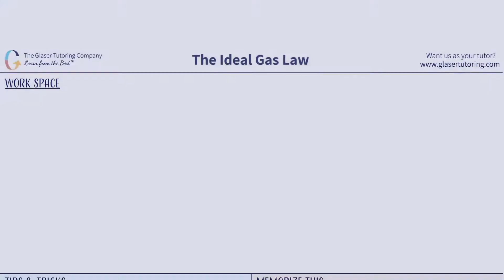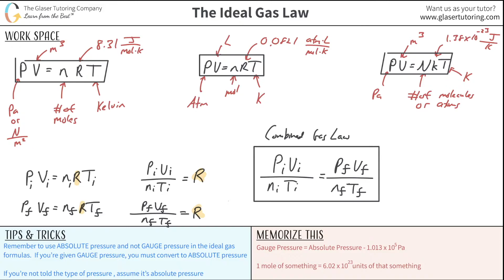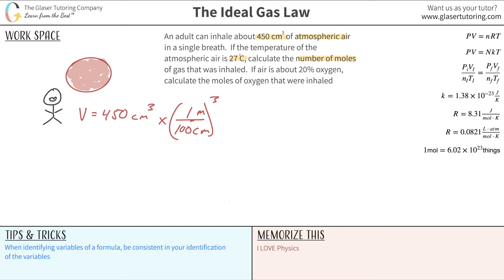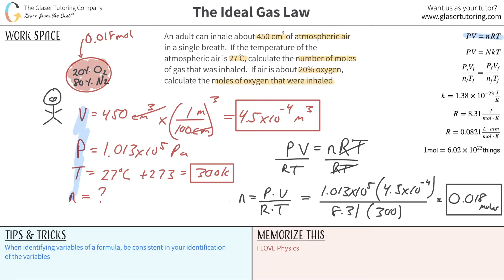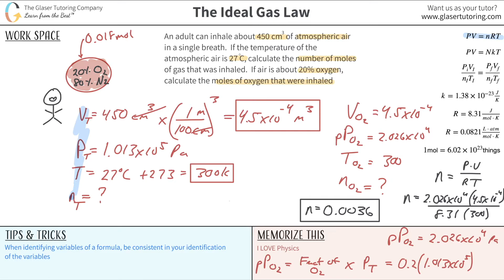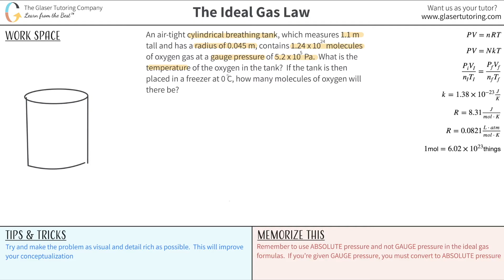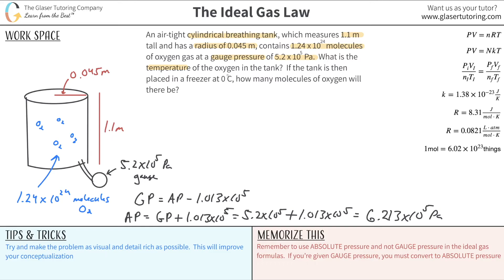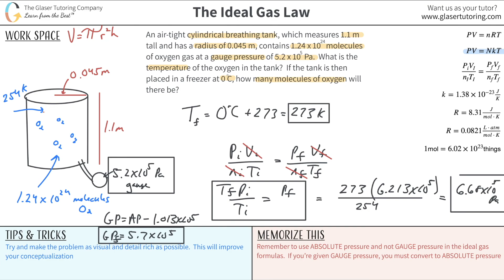Everything You Need To Know About The IDEAL GAS LAW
How to use the Ideal Gas Law equation with EASY explanations!  After this video, you will be able to successfully solve any problem that involves the Ideal Gas Law!

📘 For more practice, make sure to check out the playlist below which has TONS of worked out problems with the Ideal Gas Equation: